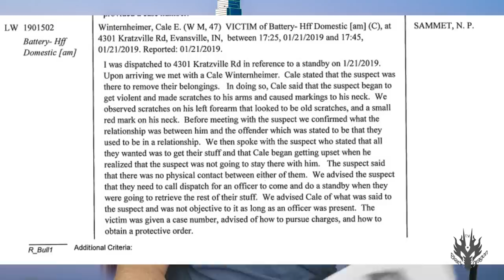Grim Reapers MC Ain't Taking that B.S.!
Well there is this thing that happens when keeping it real goes horribly wrong. Grim Reapers MC had to show a dude just how real their pool cue game was when he drove through their club house on that B.S.